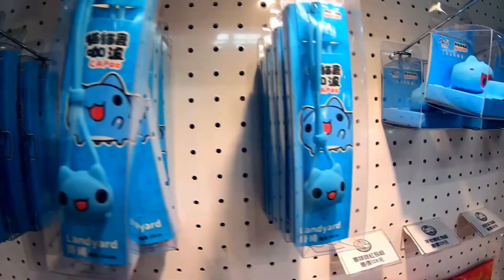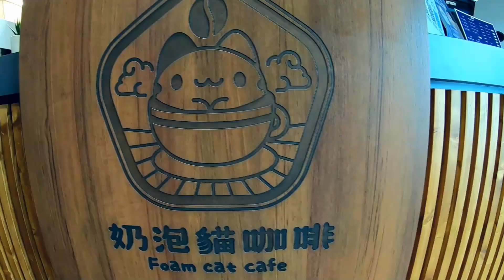[chu樂] 貓貓蟲咖波日式咖啡屋，免費參觀！【台中景點咖波屋】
[小小心意小小禮物小小抽獎] (抽7人)
條件二 : 影片底下留言 '' 我是咖波粉 ''
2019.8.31 開抽 公布在IG 能郵寄者參加

【吃飯傢伙】
麥克風 RODE VideoMic Pro+ + RODE VideoMicro + RODE Wireless GO